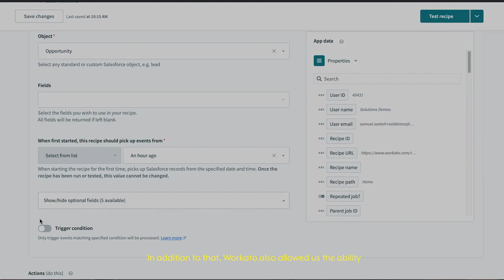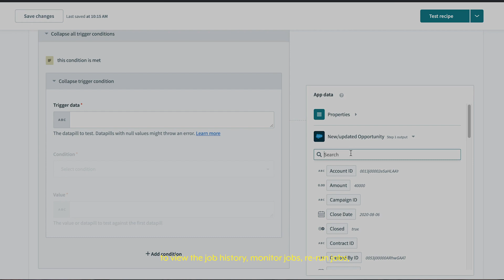Why Workato is the New Norm at Rapid7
Rapid7 uses Workato to streamline processes across Sales, SalesOps, Marketing, Customer Success, HR, and Finance. See how their Business Technology team is driving amazing result with Workato.